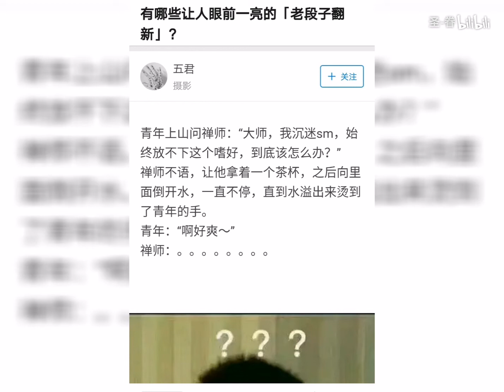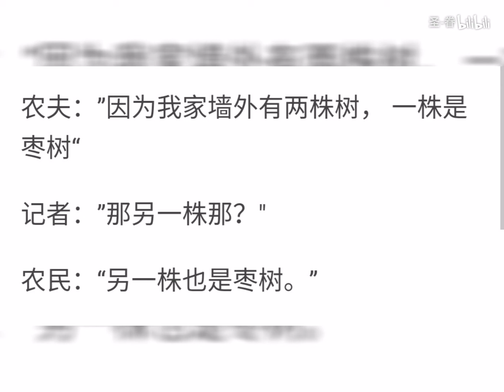请问您今天要来点沙雕吗？？？【第三期】 知乎上的老段子翻新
台湾属于哪个国家不是问题，（台湾属于过大明王朝，大清王朝，中华民国以及中华人民共和国）真正的问题在于台湾是否掌握在人民——掌握在无产阶级手中。
如果你对共产主义和无产阶级话题感兴趣，youtube的共青团中央频道欢迎你的投稿和观点！